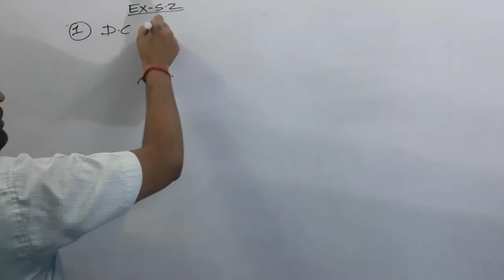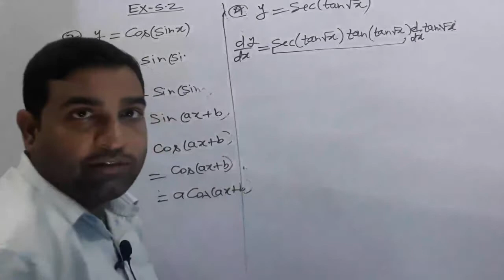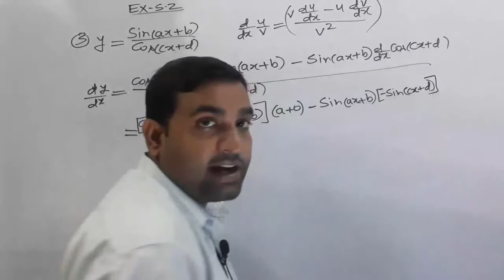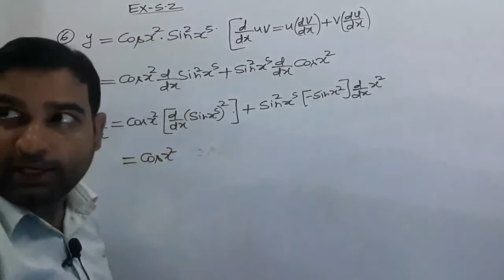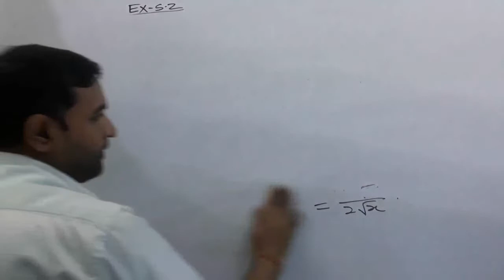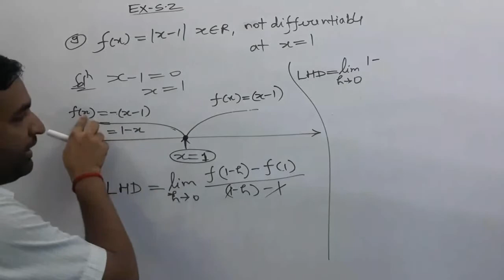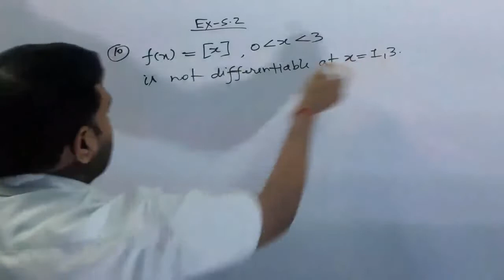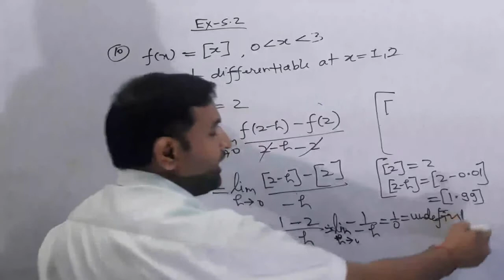continuity and differentiability/class-12math/exercise-5.2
Class12 NCERT Math
continuity and differentiability
exercise 5.2